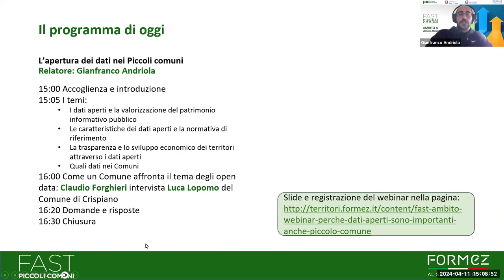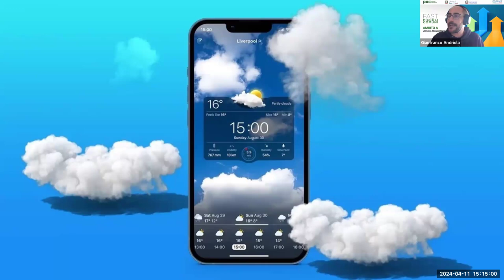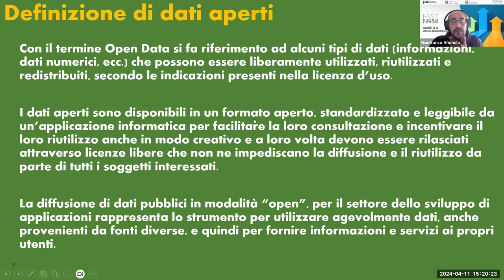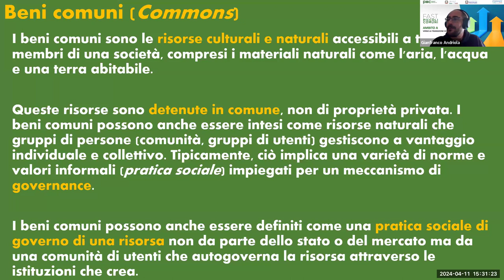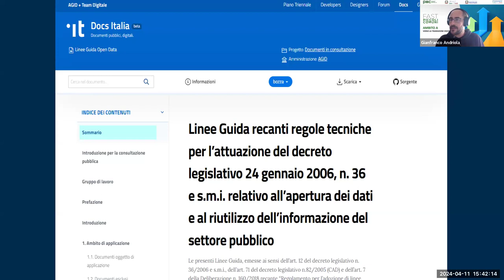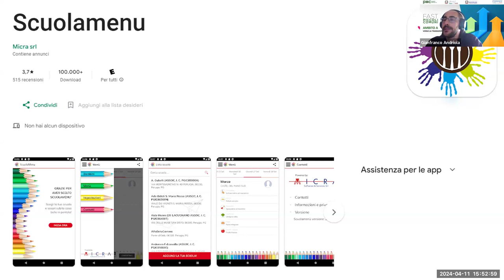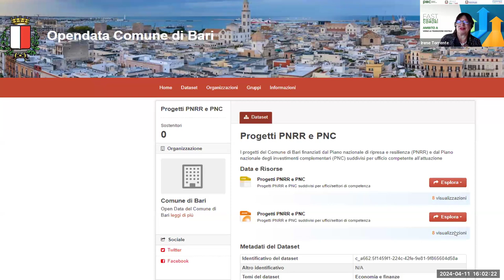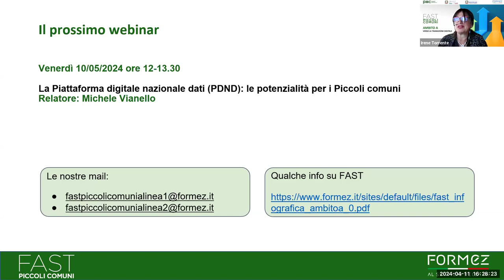Open data: supporto ai Piccoli Comuni per l'apertura dei dati (11/04/2024)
Oltre che a essere prevista dalla normativa nazionale ed europea, la pratica della valorizzazione del patrimonio informativo della pubblica amministrazione attraverso i dati aperti rappresenta per tutti gli enti pubblici un'importante occasione di trasparenza e di sviluppo economico dei territori. Nel corso del seminario online avremo modo di approfondire le caratteristiche che rendono i dati pubblici davvero “aperti”, le indicazioni presenti nella normativa di riferimento, le ricadute economiche e sociali dei Comuni che espongono le proprie informazioni in open data. A questo proposito, è inoltre prevista durante il seminario la presentazione del microprogetto FAST dedicato all’open data e la testimonianza di un Comune che già pubblica i propri dati in formato aperto su un proprio catalogo federato con il portale regionale e nazionale.

Programma:
00:00:00 Accoglienza, Irene Torrente
00:05:39 L'apertura dei dati nei Piccoli Comuni, Gianfranco Andriola
00:59:20 Come un Comune affronta il tema degli open data: Claudio Forghieri intervista Luca Lo Pomo del Comune di Crispiano
01:19:57 Domande finali e conclusione, Irene Torrente